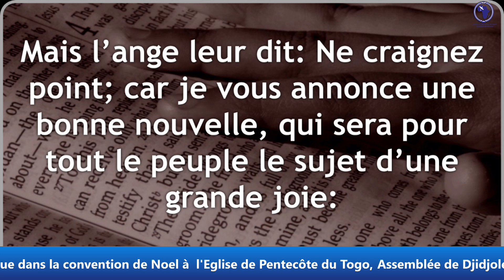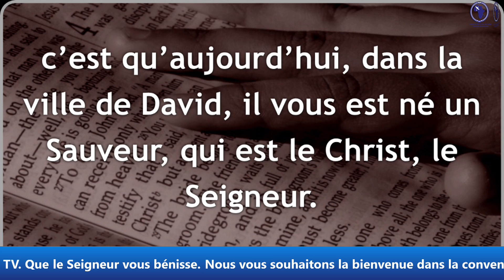CONVENTION DE NOEL // PREDICATION du 23_12_23 // PAST ATTIGLO AUGUSTIN //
THEME : NE CRAIGNEZ POINT,  CAR JE VIENS VOUS ANNONCER UNE BONNE NOUVELLE// LUC 2: 10,11 AVEC LE PAST ATTIGLO AUGUSTIN